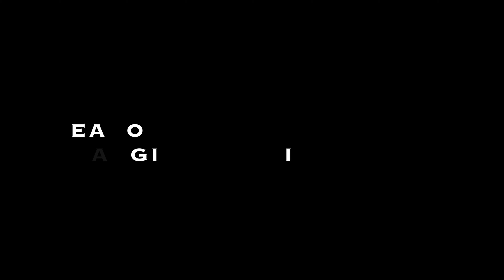Top 5 Reasons why people avoid ⚡️buying ELECTRIC VEHICLES| more like Excuses is what I feel.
Why Some People Are Hesitant About EVs: Top 5 Concerns